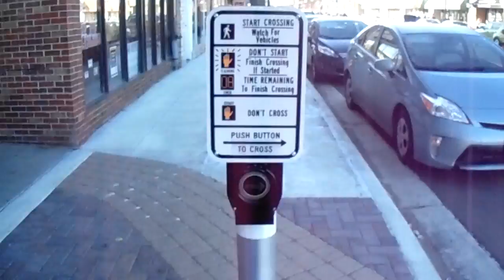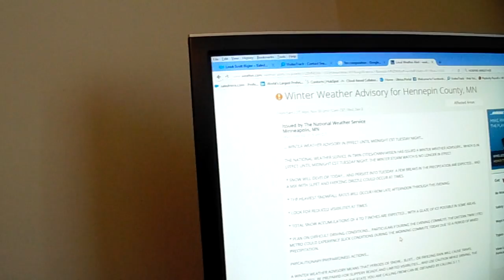WINTER STORM WATCH!!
We are excited about getting a good amount of snow!!!